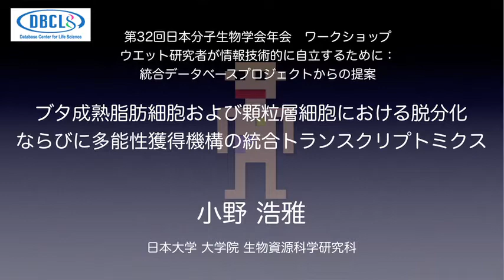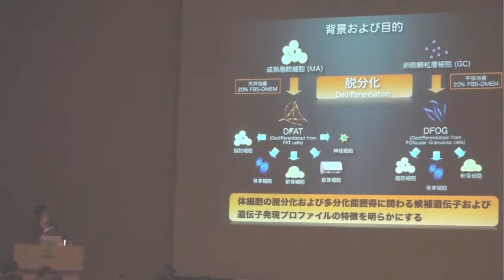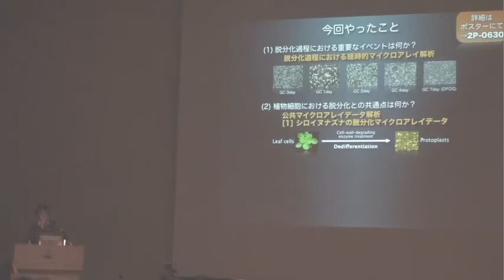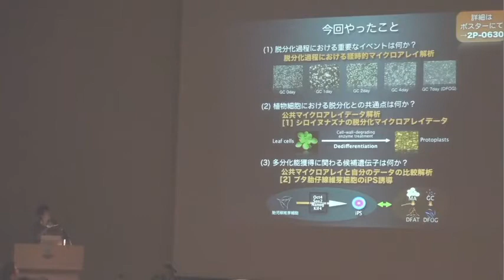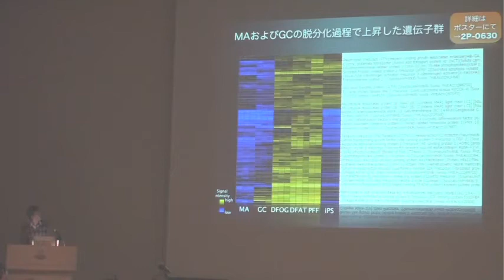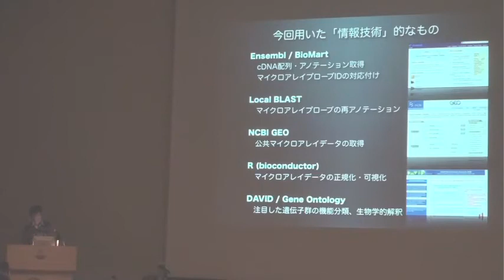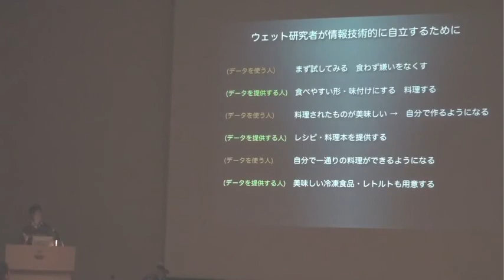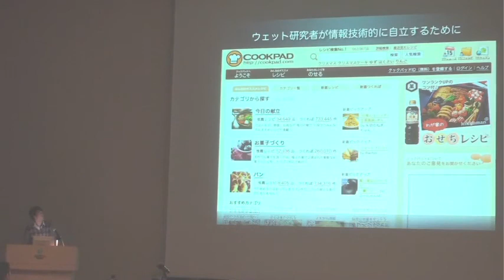ブタ成熟脂肪細胞および顆粒層細胞における脱分化ならびに多能性獲得機構の統合トランスクリプトミクス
本日の統合TVは 第32回日本分子生物学会年会  2日目に開催されたワークショップ「ウエット研究者が情報技術的に自立するために:統合データベースプロジェクトからの提案」から、日本大学大学院 生物資源科学研究科 小野浩雅 による「ブタ成熟脂肪細胞および顆粒層細胞における脱分化ならびに多能性獲得機構の統合トランスクリプトミクス」をお送りします。
ウエット研究者が情報技術を駆使して実験結果を解析した実例が紹介されています。また、解析に使われたツールについての紹介や、データを使う側/提供する側双方に必要な心構えについて、ご自身の経験を基にお話いただきました。